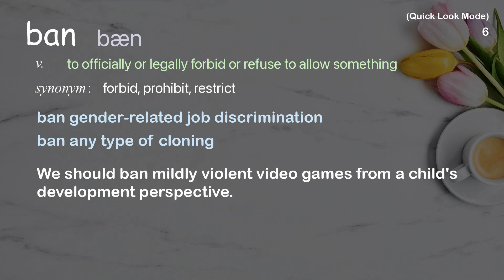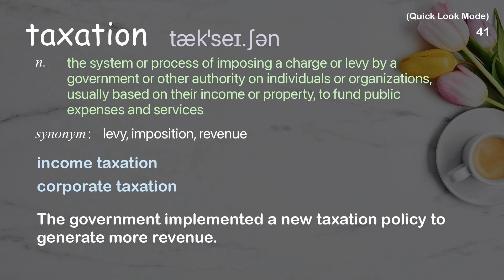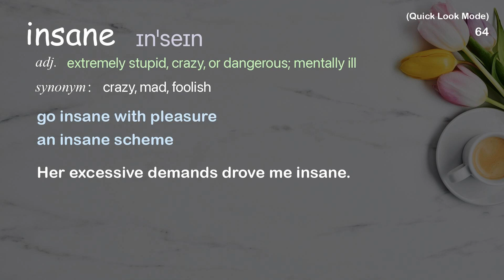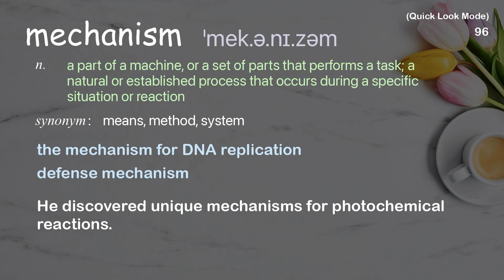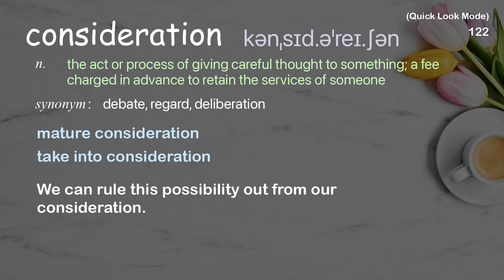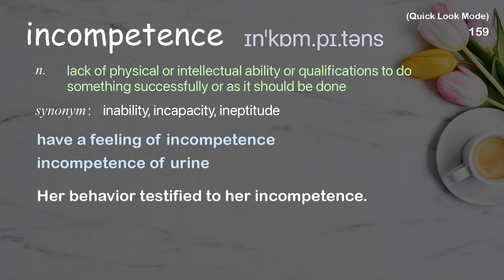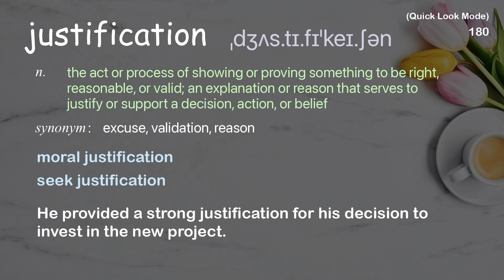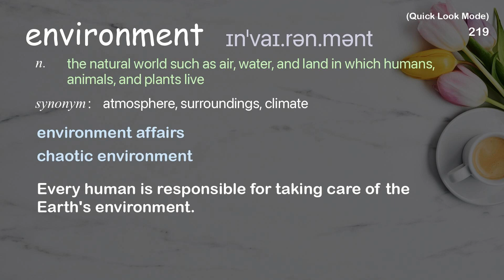228 Academic Words Quick Look Ref from "Rory Sutherland: Perspective is everything | TED Talk"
■PLEASE NOTE

■Reference Source
Rory Sutherland: Perspective is everything | TED Talk